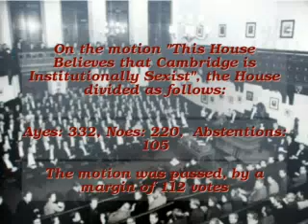This House Believes Cambridge Is Institutionally Sexist | Cambridge Union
Debate from 2008